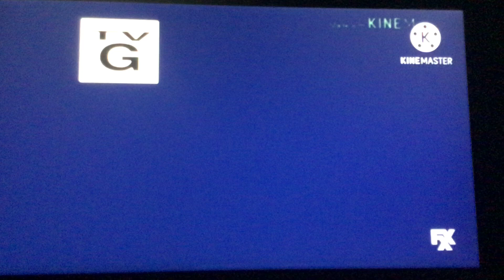Walt Disney Pictures/Pixar Animation Studios (1999)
NOTE:FUCK YOU VIACOM!!!